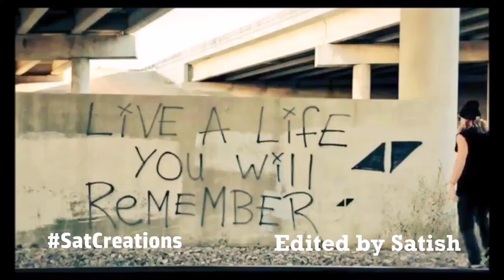TRISHA - KPL 2019